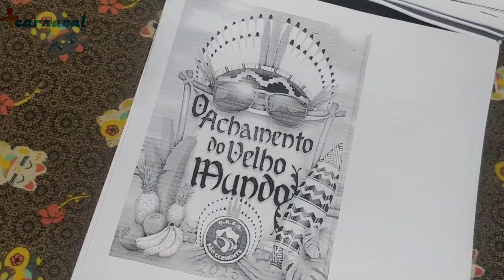⚓ São Clemente Brincará no Carnaval 2023 com a Ideia dos Nativos do Brasil Terem Descoberto a Europa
O Gui e o Rangel bateram um papo com o Jorge Silveira, carnavalesco da SãoClemente, sobre o enredo "O Achamento do Novo Mundo" , que a escola está preparando para o